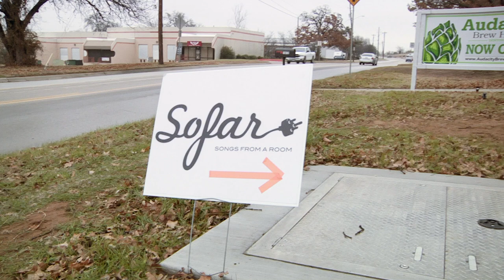Daniel Markham - I Came Here To Rock and Roll | Sofar Dallas - Fort Worth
Daniel Markham performing "I Came Here To Rock and Roll" at Sofar Dallas - Fort Worth on January 11th, 2015

(Sofar Sounds Dallas - Fort Worth, Show #1317)

Filmed by: Jay Simon, Anthony Najera & John Perry

Audio and Editing by: Jay Simon